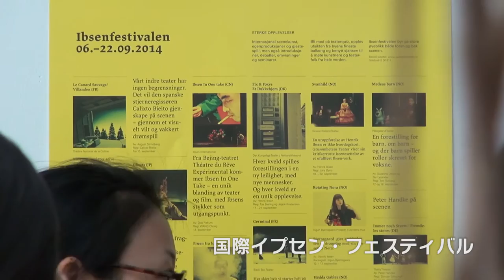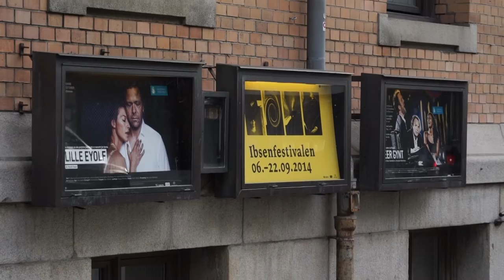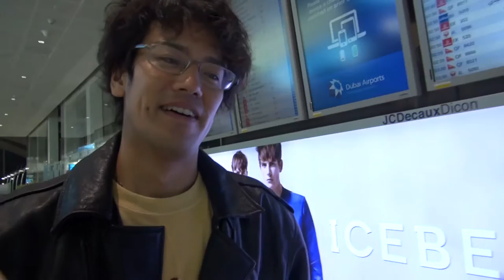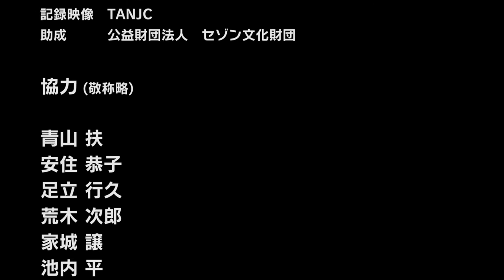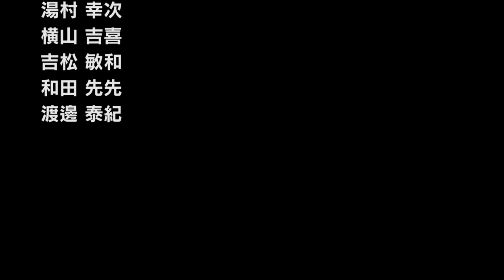ドキュメンタリー「"GHOSTS-COMPOSITION/IBSEN"ノルウェー公演の舞台裏」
2014年9月14日と15日、ノルウェー首都オスロの国際イプセン・フェスティバル2014にて上演されたshelf作品
「GHOSTS-COMPOSITION/IBSEN」の舞台裏を追ったドキュメンタリー映像。

ノルウェー公演の実現に向けてご協力いただいた方々（敬称略）：
青山扶
安住恭子
足立行久
荒木次郎
家城譲
池内平
池田三郎
石黒美知枝
市田邦洋
伊藤貞義
今村一雄
植村哲士
内山忍
小田切志朗
蒲池孝一
河井謙逸
川合孝明
衣笠剛
栗林勝久
黒田清和
香村千代子
古岸啓良
小竹俊英
権田直樹
近藤洋子
崎本孝幸
崎山和夫
杉戸直由
鈴木千晴
祖父江康雄
高木陽子
津牧孝臣
辻下哲夫
問川政司
土井産業株式会社
登倉信蔵
中村勇
名倉卓二
丹羽出
沼田直剛
野垣敬
原田都生
福田康宏
藤岡純
二村利之
武馬久仁裕
堀田真弓
前野正明
松下加津久
三木健
向井邦夫
籾山勝人
矢野勝次
矢野潤子
矢野すみ子
矢野ひさ代
矢野裕次
湯村幸次
横山吉喜
吉松敏和
和田先先
渡邊泰紀

The International Ibsen festival 2014
"GHOSTS-COMPOSITION/IBSEN"
written by Henrik Ibsen

- role and names of actor/actress.
MRS. HELEN ALVING - Mako MITSUHASHI
OSWALD ALVING - Takashi OKITO
PASTOR MANDERS - Heitai BUN
REGINA ENGSTRAND - Mai KASUGA
a man - Yusuke MORI
a woman - Yuko KAWABUCHI

- staff
Director Yasuhito YANO
Lighting Designer - Tsuruyo NORITAKE
Costume Designer - Yoko TAKEUCHI
Video Recorder and staff who makes the subtitles - TANJC
review:
YANO showed us a spectacular example of Hans‐Thies Lehmann's "post-drama" through a keen recognition of his fellow contemporaries, his aesthetic sense in regards to space, and by drawing out the actors' energy onstage from stillness.
(Theater critic, Jun OOKA. "Magazine Wonderland")

Director's note:
Ibsen's era is the era in which the idea of the "inner self" or "ego" of human beings was invented. In other words, this idea of a "modern human perspective" was still valid. While working with Ibsen's "drama" which has such a strong, traditional, and "dramatic" structure, I want to describe what will become of the inner self of the broken down human beings of today.

映像撮影・編集：TANJC